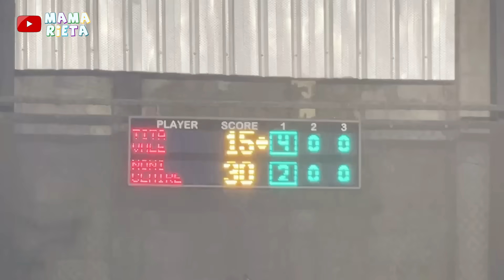MAMA RIETA MAIN TENIS SAMA MANTU RAFFI AHMAD !!